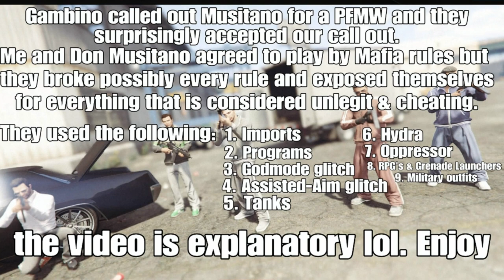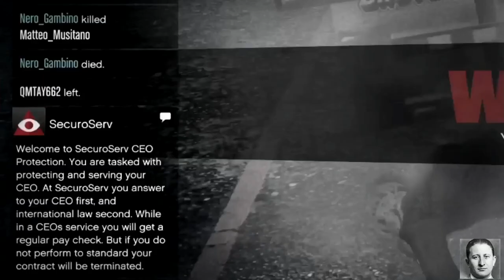Gambino Crime Family vs Musitano Crime Family (PFMW 2 Hours & 30 Min) GBCF vs MNCFK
No description needed. Video says it all.